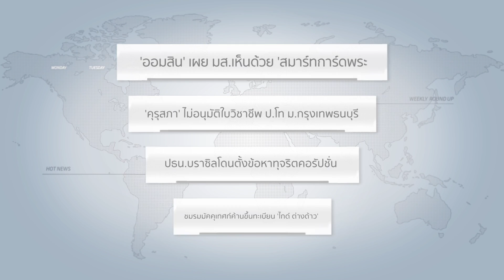Weekly Round Up | 15/07/60 | 'ประยุทธ์' ยันแต่งตั้งปลัดกระทรวงไม่มีข้ามห้วย (5/5)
และ รัฐนันท์ สิริวลีสุนิธิ ทุกเช้าวันอาทิตย์ เวลา 09.05 น.

อันดับที่ 1 'ประยุทธ์' ยันแต่งตั้งปลัดกระทรวงไม่มีข้ามห้วย

Springnewsสปริงนิวส์ข่าวทันเหตุการณ์news